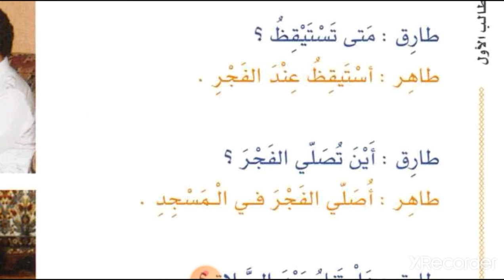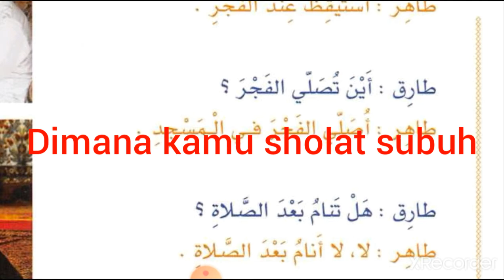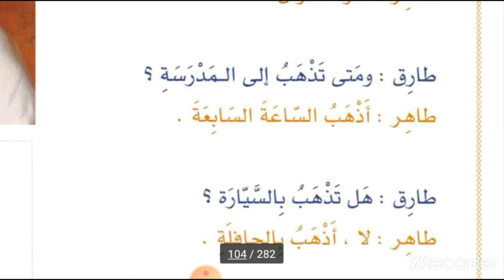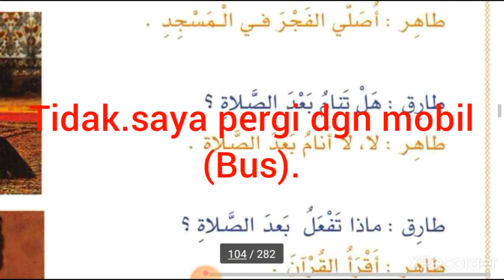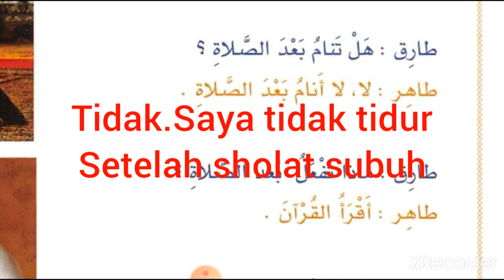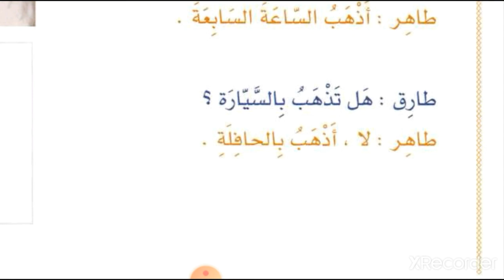Percakapan bahasa arab. part 4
Berikut artinya :
        Kehidupan sehari -hari

Thariq : kapan kamu bangun tidur
Thahir : saya bangun tidur ketika    subuh(fajar).
Thariq : dimana kamu sholat subuh?
Thahir : saya sholat subuh di masjid
Thariq : apakah kamu tidur setelah sholat subuh
Thahir : tidak.Saya tidak tidur setelah sholat.
Thariq : apa yang kamu kerjakan setelah sholat.
Thahir : saya membaca Al-quran
Thariq : dan kapan kamu pergi ke sekolah.
Thahir: saya pergi ke sekolah jam 7 pagi.
Thariq : apakah kamu pergi dgn mobil.
Thahir : tidak.saya pergi dengan bus.
Semoga bermanfaat.
 Syukran(terimakasih).

video lainnya